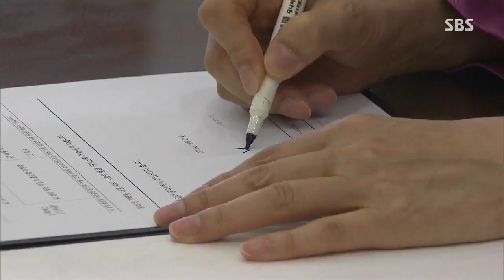[정치] 외교안보수석 경질…정치인 장관 2명 교체 (SBS8뉴스|2015.10.19)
박근혜 대통령이 미국 방문을 마치고 귀국하자마자 청와대와 내각 개편을 단행했습니다. 정치인 출신 장관 2명을 바꾸고 6개 부처 차관도 바꿨습니다. 그런데 가장 눈에 띈 인사는 청와대 외교 안보 수석을 경질한 겁니다.

먼저, 이승재 기자가 보도합니다.

박근혜 대통령은 주철기 외교안보수석의 교체를 축으로, 청와대 외교 안보 진용을 부분 개편했습니다.

새 외교 안보 수석엔 김규현 국가안보실 1차장을 임명했습니다.

김규현 수석이 있던 국가안보실 1차장엔 외교와 북핵 문제 전문가로 꼽히는 조태용 외교부 1차관이 기용됐습니다.

청와대는 주철기 수석 교체 이유에 대해선 밝히지 않았습니다.

다만, 한국형 전투기 KF-X 사업의 핵심 기술 이전을 미국이 거부한 것과 관련해, 보고 누락 등의 책임을 지고 주철기 수석이 최근 사의를 표명한 것으로 알려져, 문책 차원의 인사로 풀이됩니다.

박 대통령은 내년 총선에 출마할 의사를 밝힌 유일호 국토교통부 장관과 유기준 해양수산부 장관도 교체했습니다.

국토교통부 장관엔 강호인 전 조달청장을, 해양수산부 장관엔 김영석 현 차관을 내정했습니다.

[김성우/청와대 홍보수석 : 국정과제와 개혁의 효율적인 추진을 위해 일부 부처에 대한 인사를 단행하셨습니다.]

2명이 교체되면서 정치인 출신 장관은 최경환, 황우여 부총리와 김희정 여성가족부 장관 3명으로 줄었습니다.

기획재정부와 교육부, 외교부, 국방부, 보건복지부, 해양수산부 이렇게 6개 부처 차관도 바뀌었습니다.